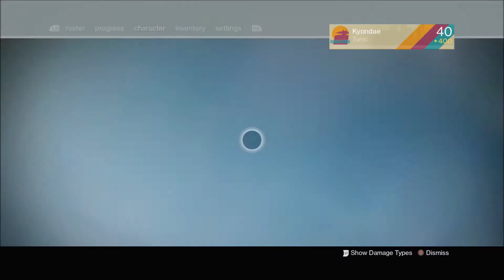NEW DESTINY SUBCLASS LOADOUT (Destiny Live Cucible)